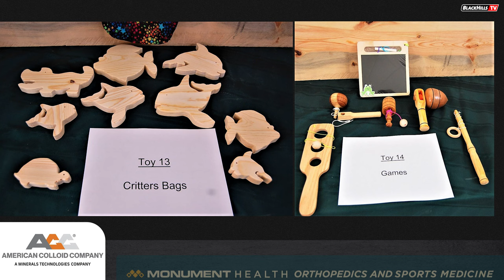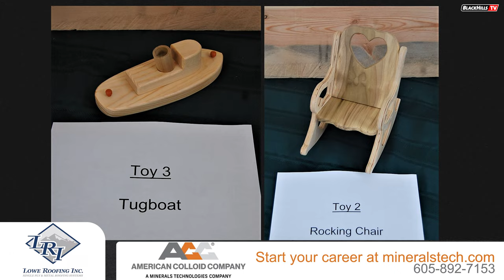Rapid City Woodworking Show "Christmas in April"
The Woodworking Show is this Saturday, April 20, 2024, 9 a.m. to 4 p.m. at Knecht Home Center in Rapid City, South Dakota.  See displays and demonstrations.